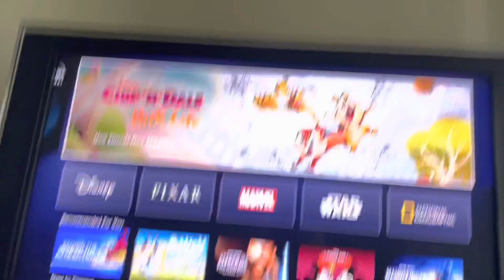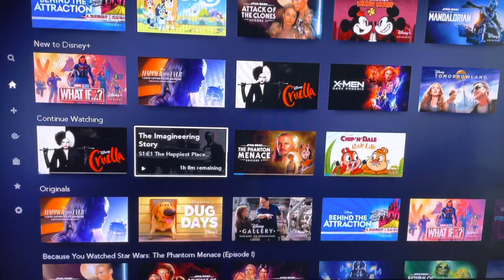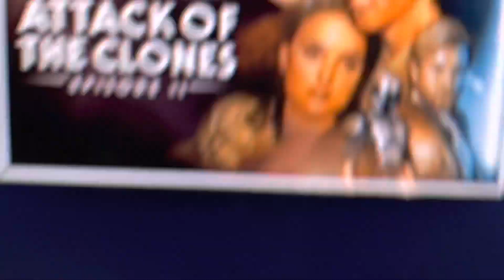Disney Plus Video 01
I love @Disney and @disneyplus and of course Padme’. But darth vader on the other hand… I AM NOT A FAN! he’s my competition! But that’s just fun stuff JediBubbleBoy Jedi @timpasquin